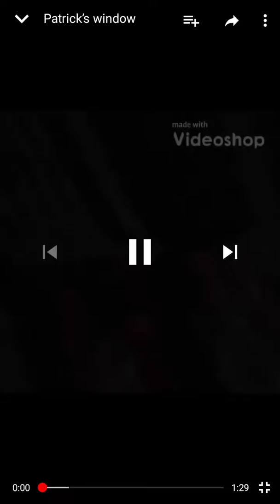Patrick's window but its funnier